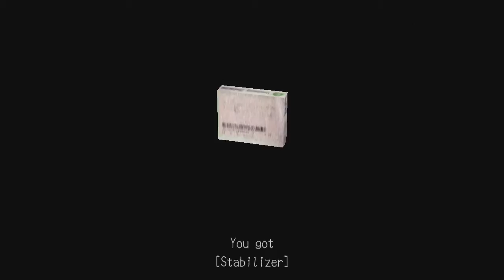Deadly Premonition: Director's Cut Episode 7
Scary Spoopy Hospitals with MANY crashes.